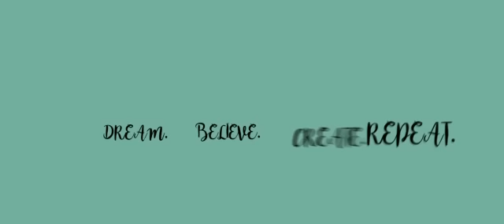Panache 2k16 Teaser.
The English Department of St. Teresa's College, Ernakulam presents
PANACHE 2k16 - Like never before.